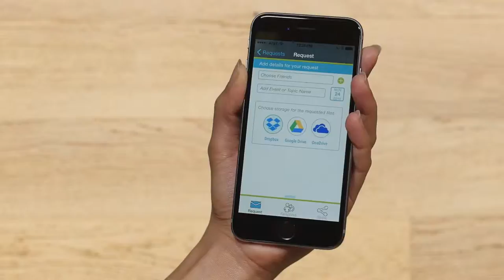Web video for App Store and Play Store: MedioSphere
A web video for MedioSphere's mobile app, CliqPass. Used as a preview for App Store and Play Store. | Androu Morgan: Producer, Camera, Editor and Motion Graphics. | Wyatt Bardouille: Producer, Director and Camera.